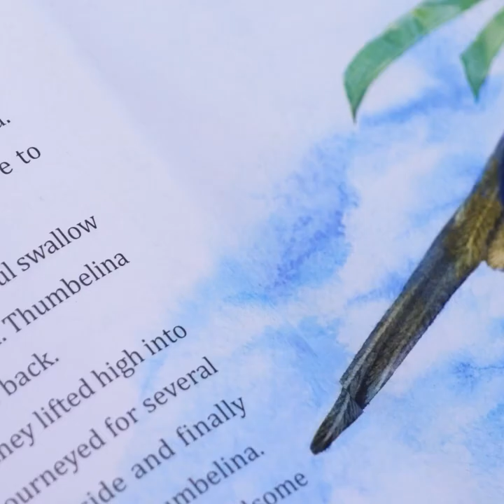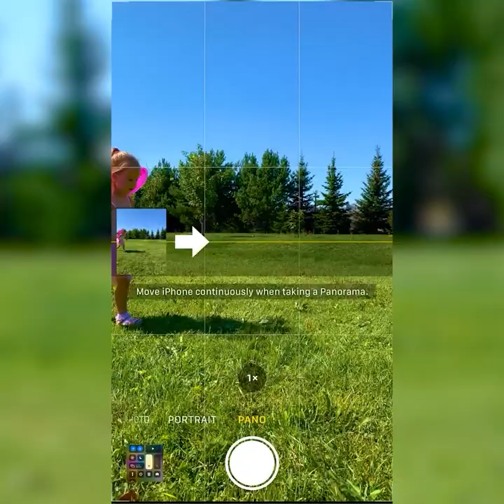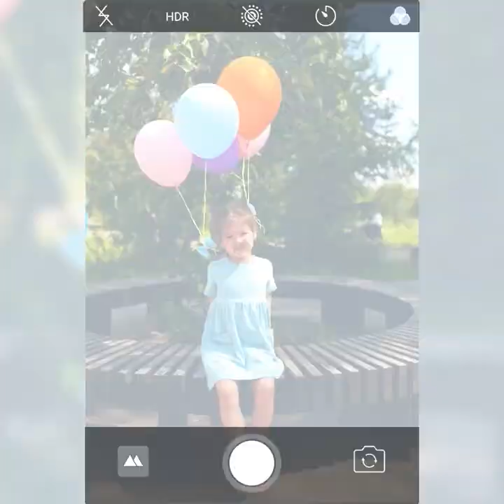Incredible Photo Tricks And Ads Secrets You Wish You Knew Before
TIMESTAMPS:
00:54 How to make food photos
02:05 Food commercials
03:56 How to make food look delicious
05:26 Incredible micro world
07:40 Commercial vs. real
09:47 Amazing photo ideas for parents